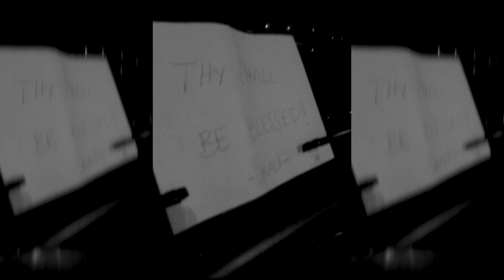PI2 | Élora (Album) | LAST FOREVER (EXPLICATION)